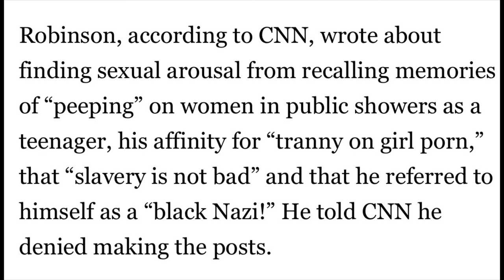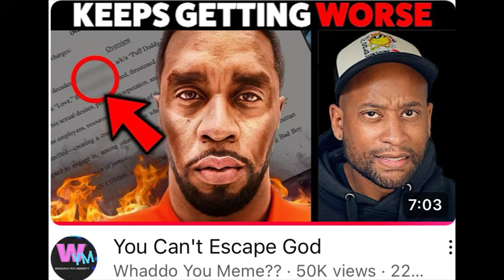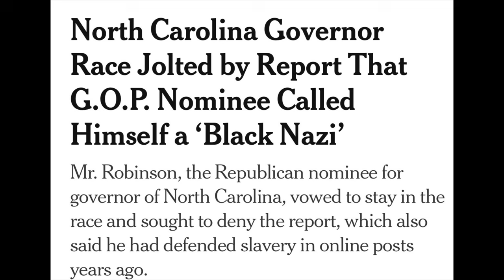THE DEVIL IS USING PEOPLE LIKE THIS TO SHAME THE CHURCH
THE DEVIL IS USING PEOPLE LIKE THIS TO SHAME THE CHURCH. The devil is using people like Mark Robinson to shame the church. Lt. Governor Mark Robinson has been exposed for hypocrisy. He has been speaking at churches shaming people who are not Republican or living in sin. This is why I say the devil is using people like this to shame the church. Jesus Christ and the testimony of the church continues to be damaged by people who act like they love the Lord, but treat people differently. The devil is doing a lot of damage with the MAGA christian movement. I call this a false brand of Christianity and it should be avoided. Because it brings glory upon Donald Trump and this eartly kingdom. Mark Robinson and any Christian that continues to stand by this mess needs to repent. Until the next video take care and God bless!